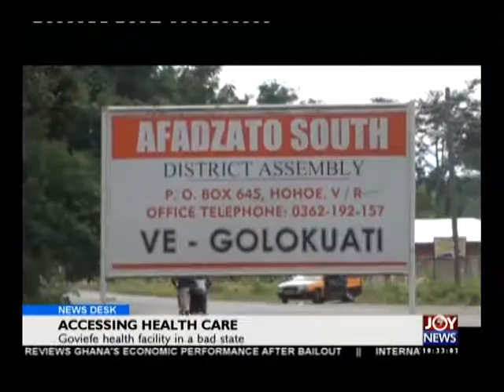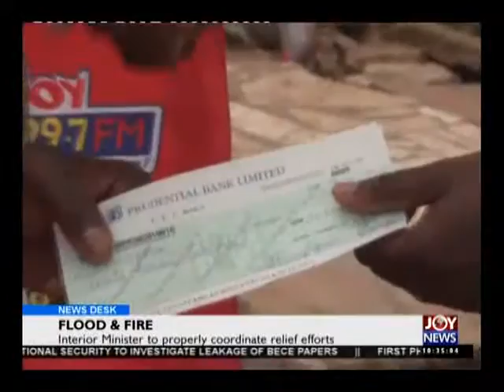GCB Bank Attack - News Desk on Joy News (18-6-15)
Man attacks staff at Kejetia branch, and Goviefe resident have deplorable health facilities.